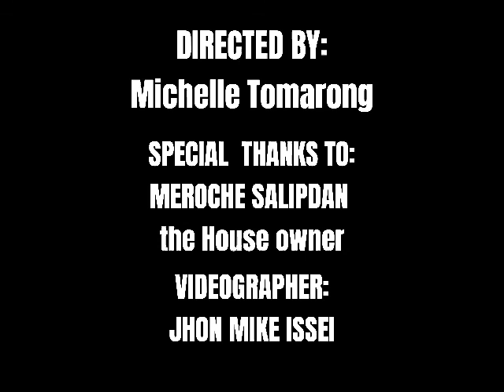Lihim (short story)